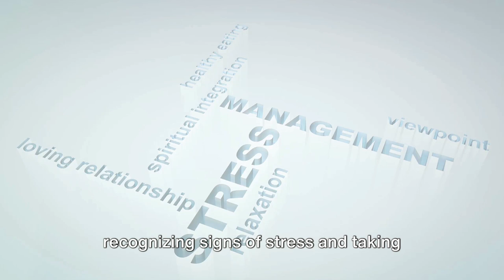Escaping Burnout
🔥 Join us as we tackle the pressing issue of Burnout affecting 67% of the workforce, spotlighted by Forbes. Discover practical strategies to prioritize MentalHealth and escape burnout. Let's ignite conversations on WorkplaceWellness and self-care.

OUTLINE:
00:00:00 The Unseen Epidemic
00:00:31 Recognizing Burnout
00:01:47 The Road to Recovery
00:03:26 The Blissful Destination
00:05:10 The Call to Action